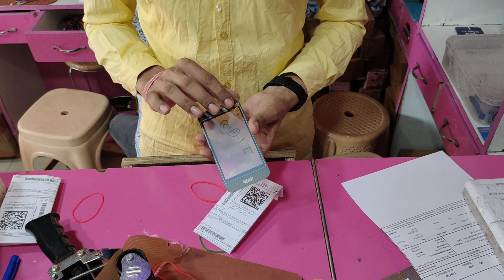(524), Samsung j1 4g touch | order Flipkart | DKMOBILEWALA.COM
100 दिन का COMPLETE COURSE